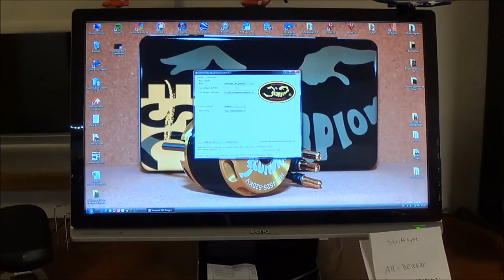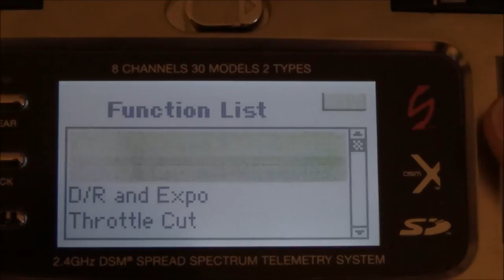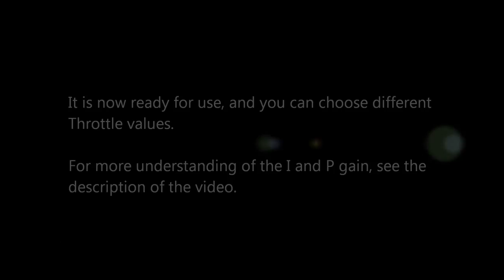Scorpion 160A Initial govenor setup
A short video that show how to do the initial setup of the Scorpion ESC's

For understanding of the P and I gain see below :

The I gain ( on new ir remote) ( SB on the old ir remote) is inthegral gain, the higher the number the higher gain ( tighter control)
the P gain ( on new IR remote) ( GOV on old ir remote) is power, the higher the number the higher the power.

when I gain is too high, tail will swing ( waging) due to rpm compensation is too fast for your heli)
when I gain is too low, rpm will drop more before the governor start to compensate the rpm lost under load)

when P gain is too high, your tail will not hold under load, it will be pushed a way from the torque of the motor/ Main blade)
reduce p gain will solve it.

when P gain is too low, rpm will not hold well under load, ( but again, this depend on how good the tail is able to hold under the influences of the torque)